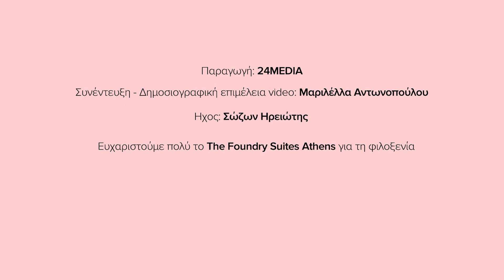Πρώτο Ραντεβού με τον Ορφέα Αυγουστίδη στο Ladylike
Αυτό το Πρώτο Ραντεβού με τον Ορφέα Αυγουστίδη ήρθε λίγες μέρες μετά την πρεμιέρα της θεατρικής παράστασης «Περιμένοντας τον Γκοντό» του Σάμιουελ Μπέκετ, σε σκηνοθεσία Γιάννη Κακλέα. Μιλά στο Ladylike και τη Μαριλέλλα Αντωνοπούλου.

Συντονίσου στο Ladylike, έρχονται και άλλα πρώτα «Πρώτα Ραντεβού».

Ladylike.gr Social